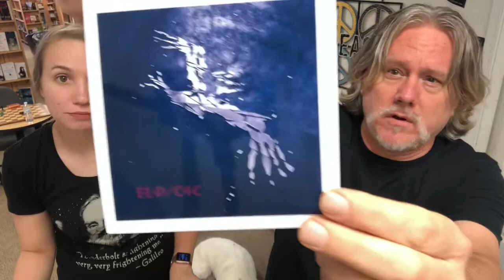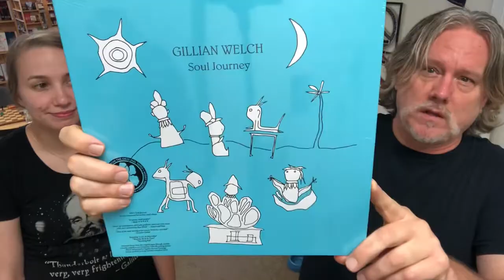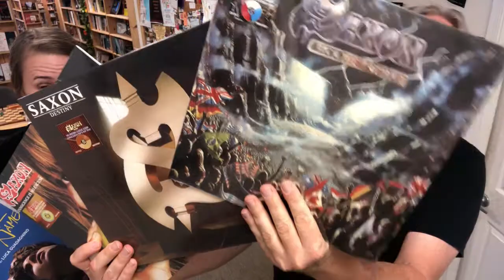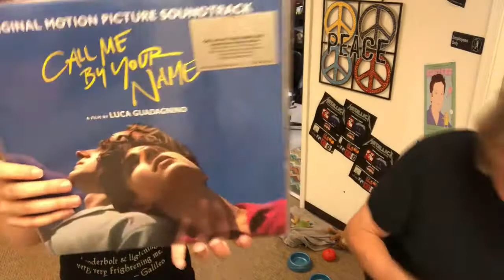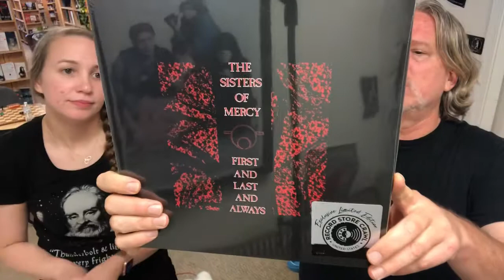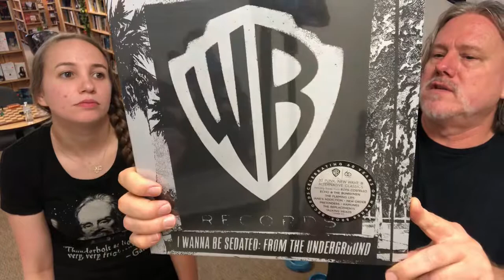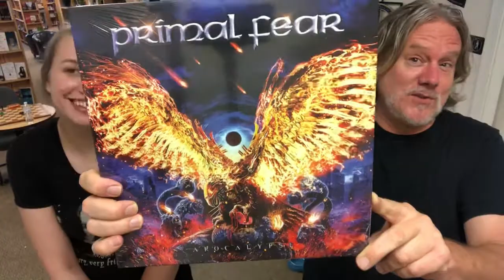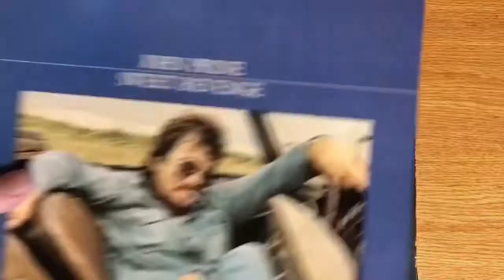8-10-18 Hot Wax Goodness